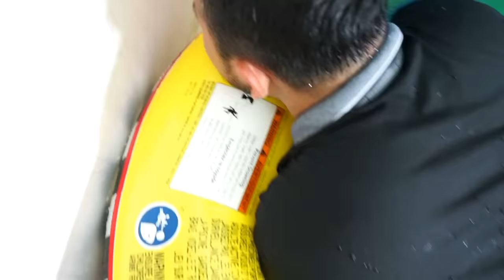PAPA JAGA ANAK 😃 Wkw... Rumah jadi Kolam Renang